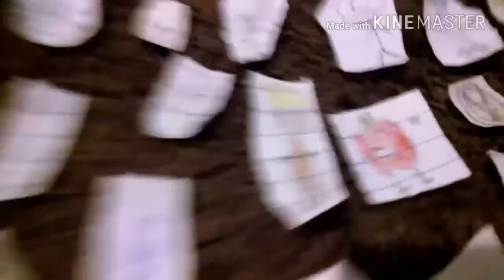Battle for a million bucks part 19